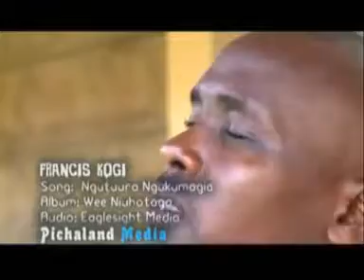NGUTUURA NGUKUMAGIA by FRANCIS KOGI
Its all about Psalm 150:6. As long as I am alive, I will praise you O God.